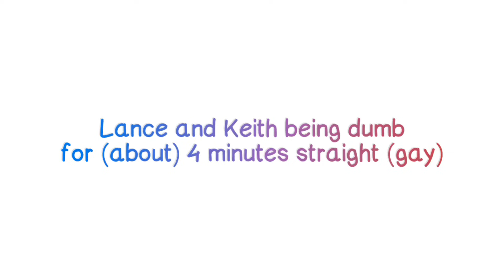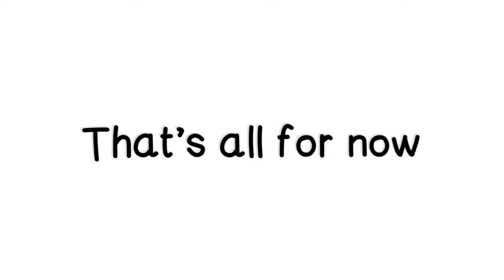Lance and Keith being dumb for 4 minutes straight (gay)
(There are so many typos I made this at 1am please I swear I can speak English)
Hi there! I hope you liked this little brain fart of mine. Keith and Lance are very close to my heart so please enjoy them at their best! x

Love,
Dari ❤

• Fandom: Klance (Voltron: Legendary Defender)
• Program: VideoStar